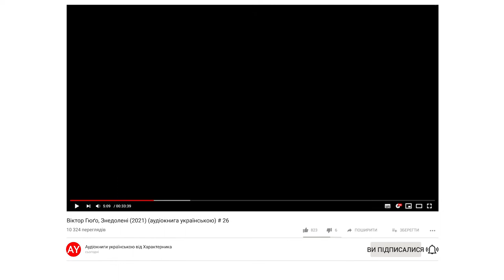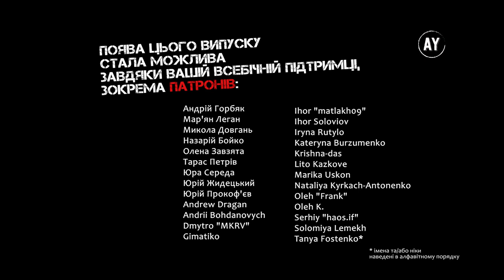Віктор Гюґо, Знедолені (2021) (аудіокнига українською) # 26